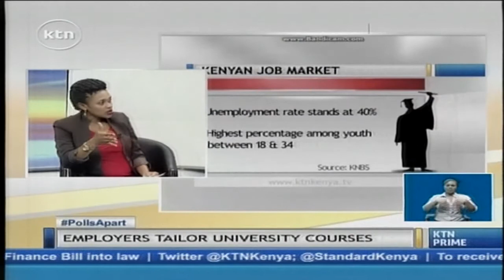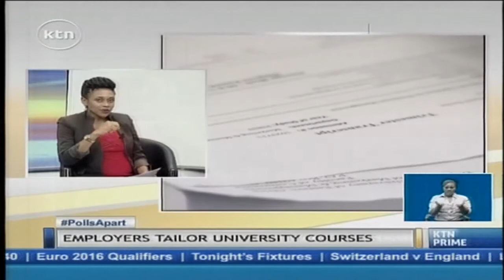Job Centre: Tailoring courses for the job market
Experts say Kenyan institutions of higher learning need to tailor their courses to what suit immediate job market needs reason, many graduates come from universities unprepared to hit the job market because there is disconnect between the education curriculum and the workforce. So just how can employers and universities tailor courses suitable to the current job market? To share knowledge is Dr. George Njenga the current and founding dean of Strathmore business school who is also deputy vice chancellor, research and quality assurance. And, Perminus Wainaina, md corporate staffing services a job recruitment company in Kenya